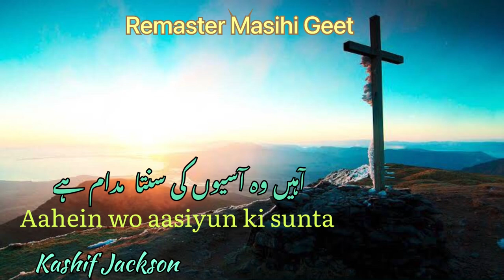Aahein wo aasiyun ki sunta ! Kashif Jackson